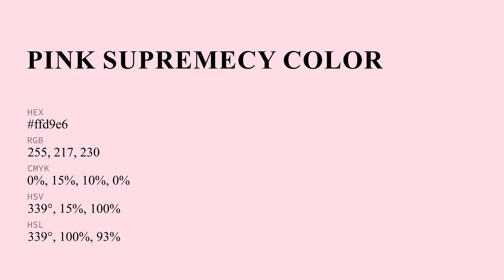Pink Supremecy color ffd9e6 hex Cool Violet color ffd9e6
What color is Pink Supremecy ? ffd9e6 hex, Cool Violet color ffd9e6

Hex ffd9e6 Color Code is also known as Pink Supremecy color

Hex ffd9e6 Color code in RGB color code model is created after adding 100% red color, 85.1% green color and 90.2% blue color.
Hex ffd9e6 Color code in CMYK color (process color) code model is generated after subtraction of 0% cyan, 15% magenta, 1% yellow, 0% black.